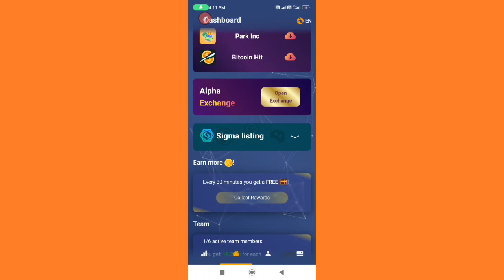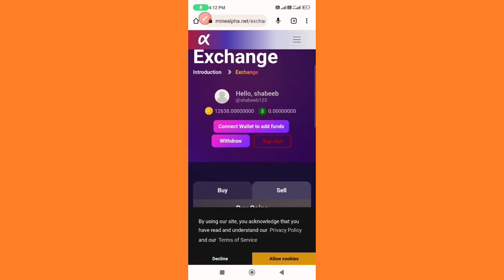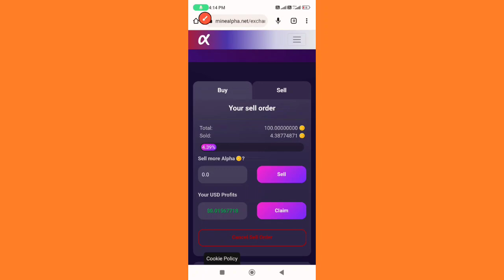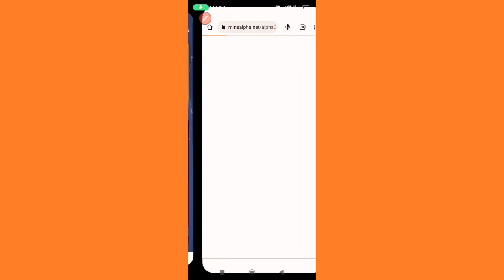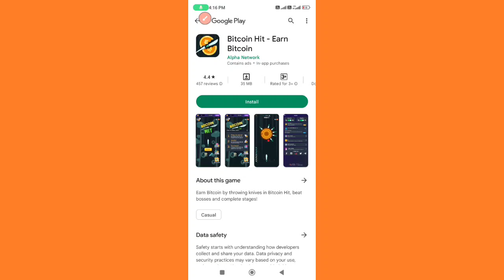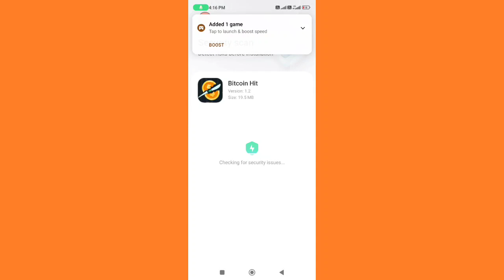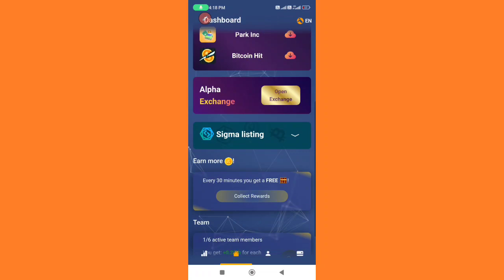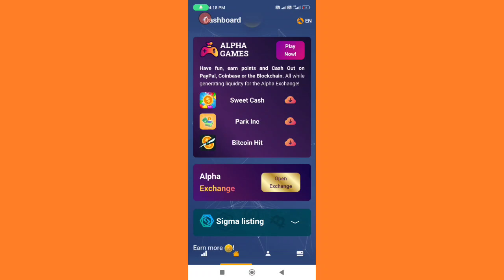Alpha Network Big Update/पहली बार Game खेल के कमाओ BITCOIN/USDT aur PayPal में Withdrawal ले /मौक़ा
Is video me aapko Alpha Network k wallet creat se lekar withdrawal tk sbhi procedure   aur new important updates ko cover kiya gaya hai
Techno Sha Vlog

Alpha network sign
Alpha networksign up
Alpha network sign up kaise kare
Alpha network sign up problem
Alpha network sign up error

BCL app refferal code
09el4mkul13

Bee   Network Refferal code.।
shabeeb123

Waluuta network twitter link.।

Waluuta app link.।।
E7TyF5
Omega Network Refferal link.।

ET coin Refferal code.।
7CLLRBKKW

ET coin Refferal link.।

B. Love network Refferal code//
(VRWCF7SYMZ)

shabeeb12ahmad